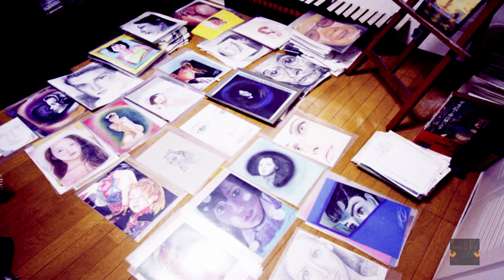El MISTERIOSO caso de... El CANÍBAL JAPONÉS 🍴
Un monstruo de la vida real, Issei Sagawa, convertido en una auténtica leyenda en su país de origen y repudiado en el resto del mundo por su sádica filia por la carne humana. Uno de los casos más escabrosos y controvertidos de la historia criminal contemporánea.

      Los datos aquí aportados así como las imágenes están basadas en un hecho real a partir de una exahustiva investigación y de un análisis a fondo sobre la figura de uno de los caníbales más famosos de nuestro tiempo.

La música del vídeo es cortesía de (Licencia Creative Commons).

      Resto del vídeo: The biggest discovery